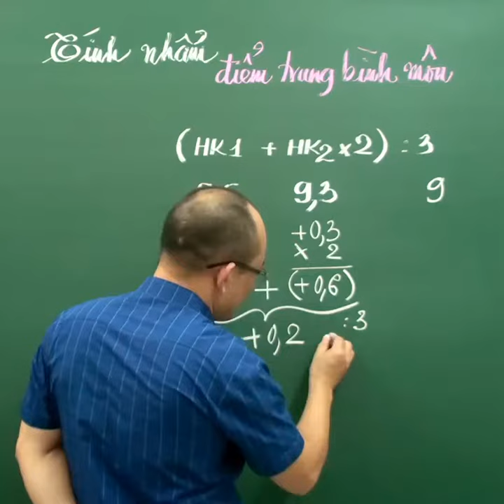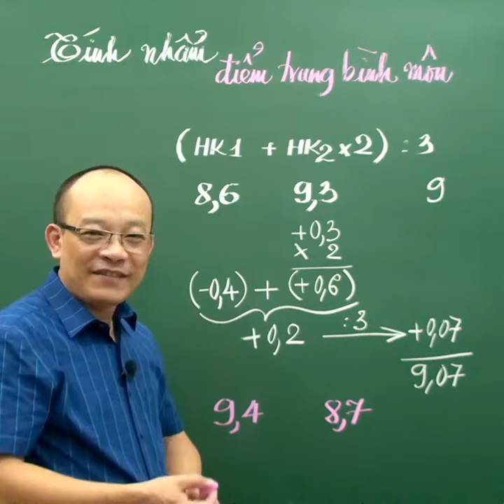Tính nhẩm điểm trung bình môn học - Kênh Toán Thầy Kiên